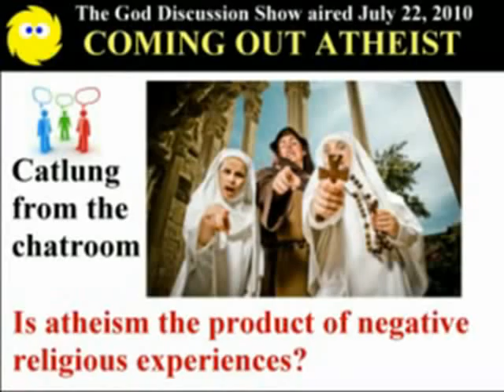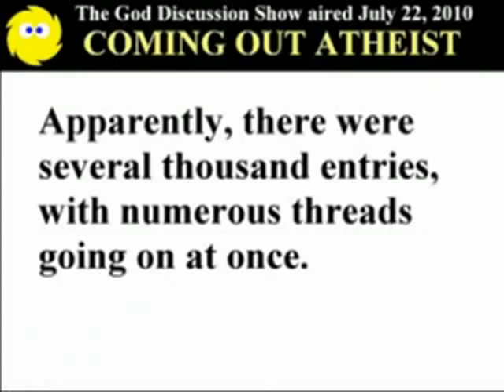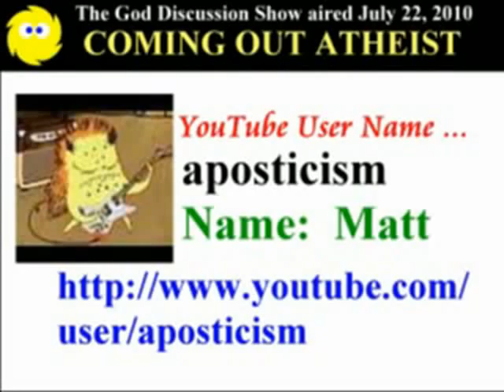Coming Out Atheist - 19 of 31 (Negative Experiences with Religion)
Coming Out Atheist Discussion -
July 22, 2010, Part 19 of 31

Catlung from the chatroom asks whether negative experiences with religion led to the panel members' disbelief and whether they would still be atheists had they had positive experiences with religion.

Matt, Aposticism, did not have overwhelming negative experiences with church, nor did Adam, The Man of Earth.  Both agreed that education is what led them to atheism.

(Sorry -- we were unable to add the chatroom transcript to the video.)